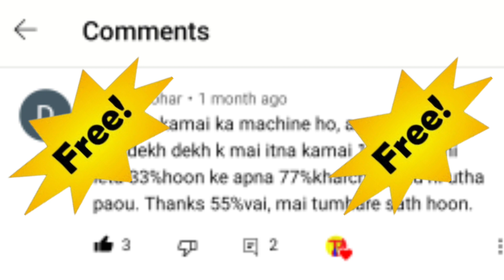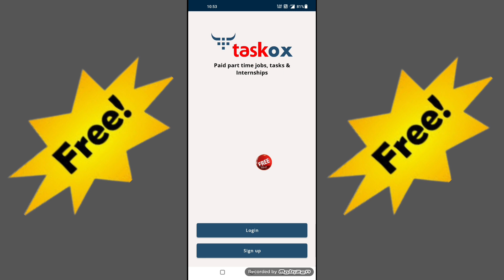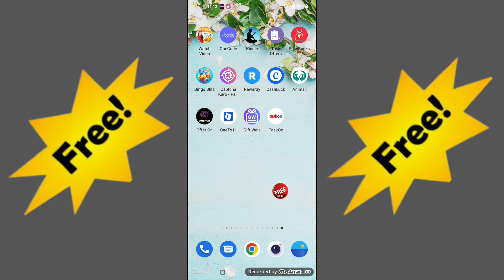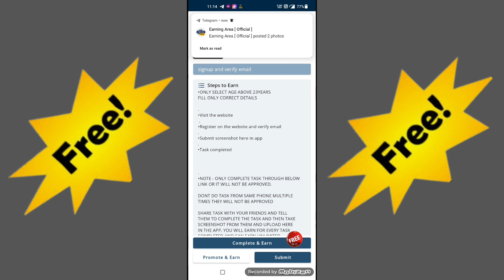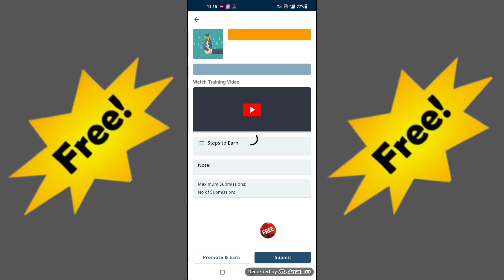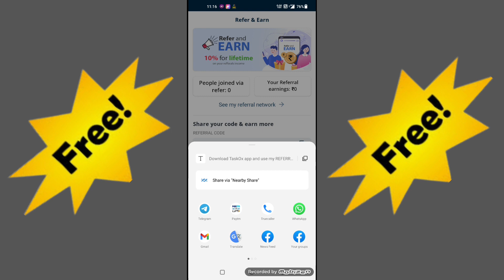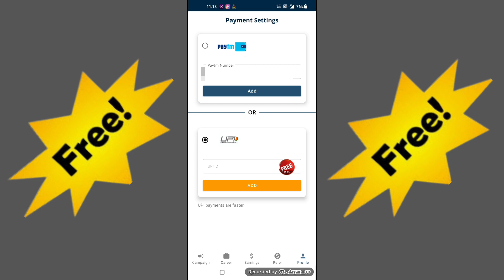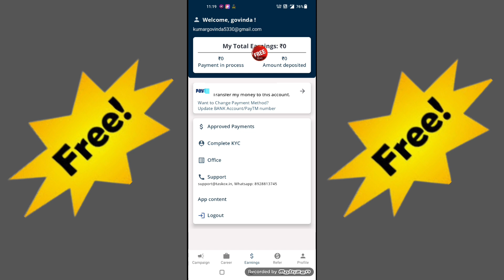🤑Earn ₹500 Per DAY | Taskox App Se Paise Kaise Kamaye | Best Self Earning App 2022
NEW EARNING APP TODAY | EARN ₹536 WITHOUT INVESTMENT | 2022 BEST SELF EARNING APP TODAY

हर रोज कमाए ₹20
Wizly App

Use My
Refferal code:MPZQ448

Game Se Paytm Cash Kamaye
Play Game And Earn Money Best Self Earning App Today 2022,Best Paytm earning app today
Earning app
Mobile phone se paise kaise kamaye
Paytm cash
Kis App Se Paise kamaye
earning app
new earning app today
2022 best self earning app
techno teen
ASSmartSupport
tech only buddha
earn money from app
apps that give you money
online money making apps
earn
Paisa Kaise kamaen
earning
earnings
2022 best self earning app today
Online se Paisa Kaise kamaen
2022 new earning app
unlimited
new loot
paytm cash
paytm
cash
apps
earn money online
earning apps
techtubedaddy
Rinku Tech

 The purpose of making this video is only to increase the knowledge of the people so that they can avoid any kind of risk and work with their understanding.
 I am a YouTuber and not a consultant, my job is to share new information everyday.  There is a lot of fraud going on these days, so whatever money you invest, do it thoughtfully. Before investing money, do a thorough investigation, you may lose profit, invest money only on your own responsibility, in this our [Rinku tech]'s  There will be no contribution.  Nor do we have anything to do with the company, we only show you the plans of the company and do not advise you to invest money, whatever you do, take care of yourself wisely and with your own responsibility.

                                              [Thanks]

Taskox App Se Paise Kaise Kamaye | Taskox App Payment Proof ₹500